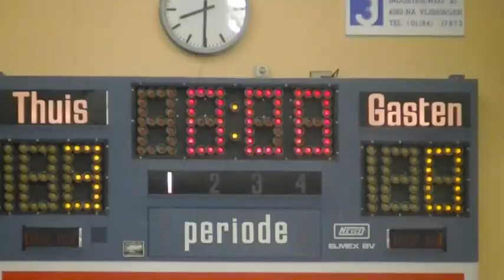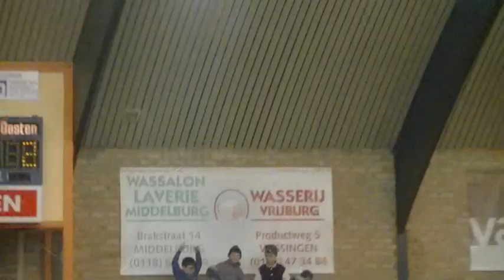zaalvoetbal TV(Groene ster vlissingen 1 vs FCEL 1:8-2)